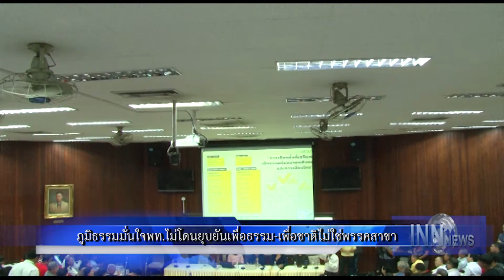"ภูมิธรรม"ยันเพื่อธรรม-เพื่อชาติไม่ใช่พรรคสาขาพท.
"ภูมิธรรม"มั่นใจพรรคเพื่อไทยไม่โดนยุบยันเพื่อธรรม,เพื่อชาติไม่ใช่พรรคสาขา